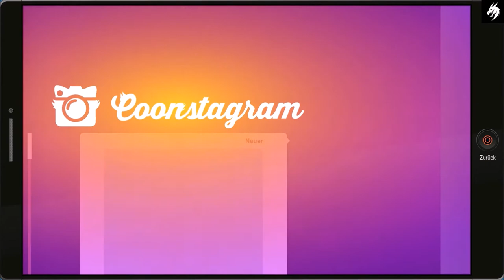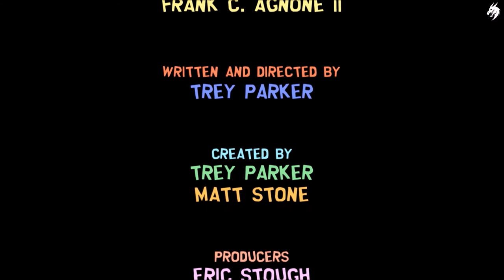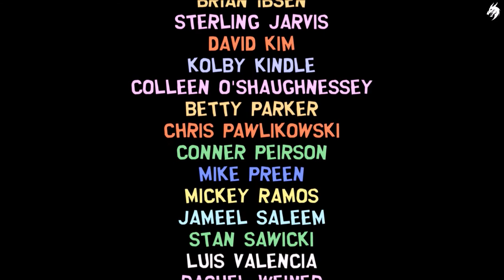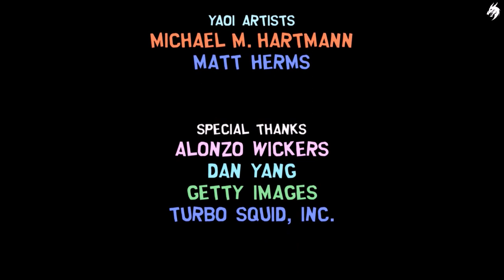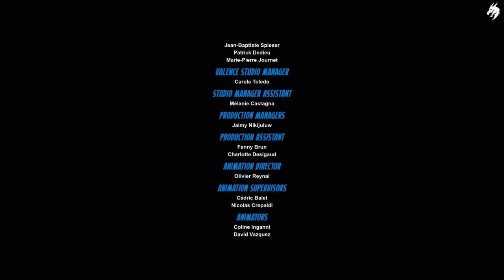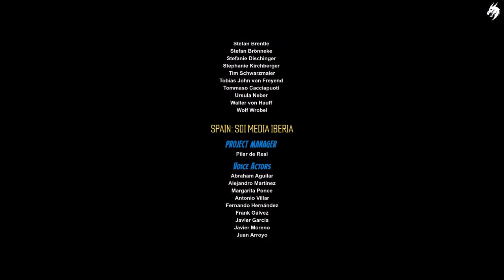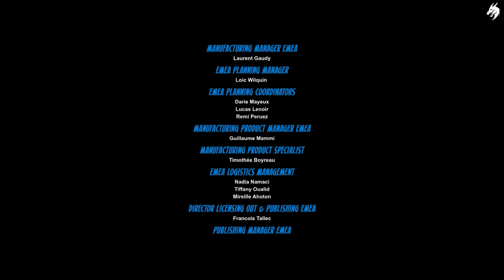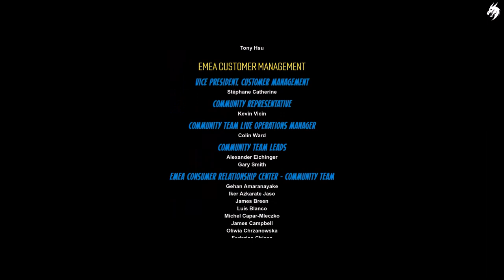SOUTH PARK : Die Rektakuläre Zerreißprobe (Deutsch) Gameplay HD Part #29 Das FINALE